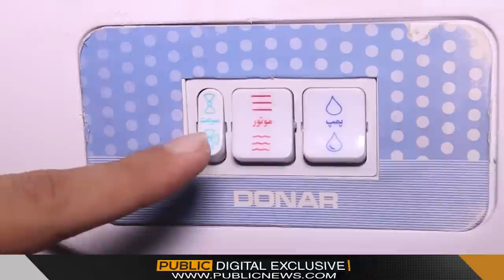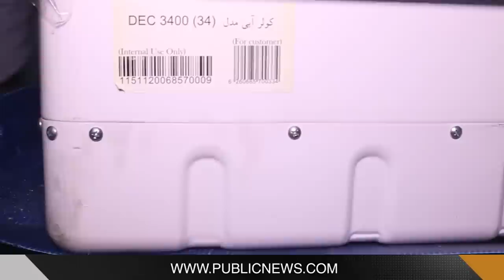Irani Cooler Aur AC Dono Aik Sath | Best Quality With Good Features And Low Price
Irani Cooler Aur AC Dono Aik Sath | Best Quality With Good Features And Low Price | Public Digital Exclusive